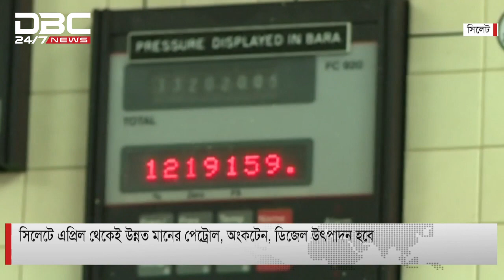সিলেটে এপ্রিল থেকেই উন্নত মানের জ্বালানি উৎপাদন হবে